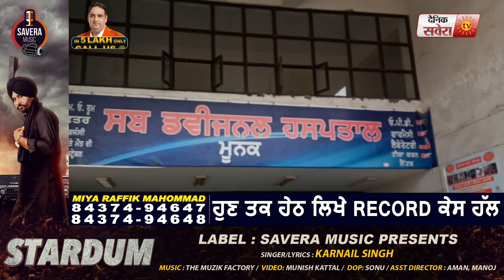Lehragaga में नौजवान को गोलियां मार कर लुटेरों ने छीनी Car